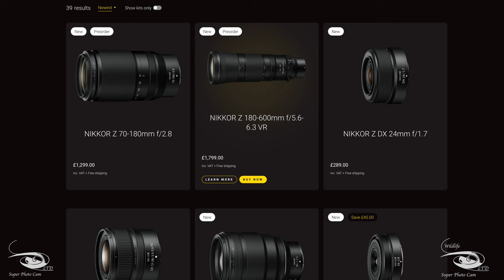Sigma 150 600mm F5 6 3 C DG OS HSM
Nikon Z6II